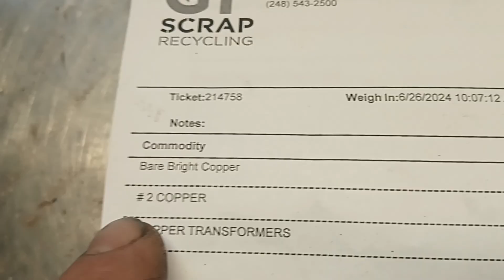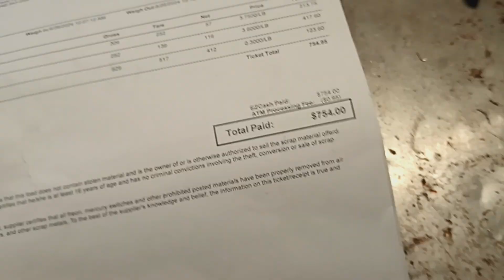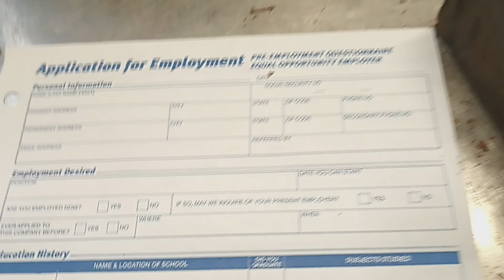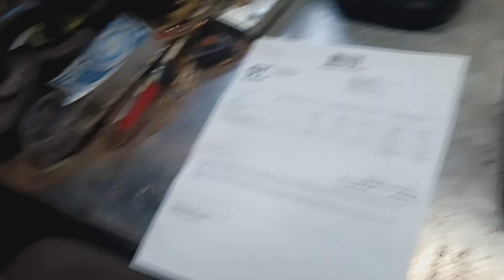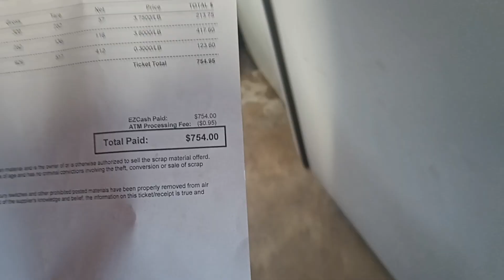Got my errands finished pretty quick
Got to figure out the rest of my day